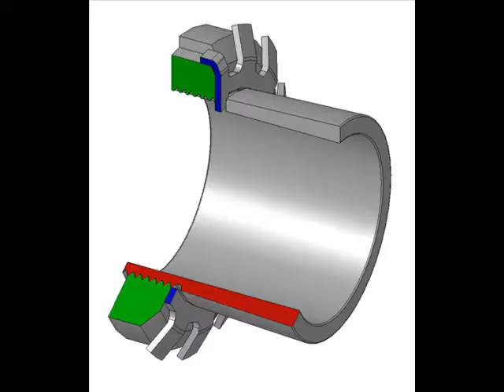Stealing Fire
Promotional Video for the novel STEALING FIRE by Craig Sterling, published by Leamington Books in 2011.